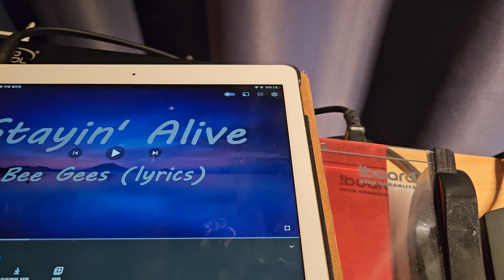[드럼레슨 vlog] 57교시 악보없이 연주하기 도전2 : 비지스의 '스테인 얼라이브 stayin' alive'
57교시

악보없이 연주해보니 나름 자신감이 좀붙는것같다. 창의력없는 나는 연습 역시 창의력없이 주어진 악보대로 따라하기 급급한데🥲  악보가 없으니 필인도 이렇게 쳐보고 저렇게 쳐보고..재미는 있지만..하지만 적용할만한 필인을 많이 알지못하니 재미도 곧 바닥나고..이제 다시 악보로 돌아간다😅 악보로 돌아가기전..비지스의 신나는 stayin' alive를 연습할땐 무척 신이났다. 진정 디스코의 명곡👍